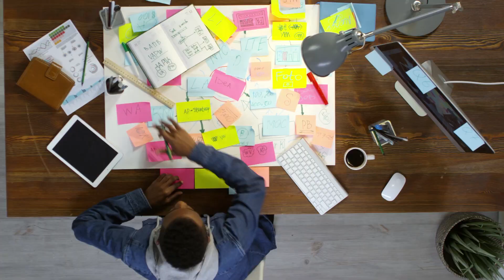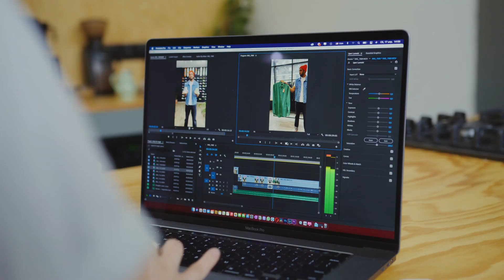5 Bagay Na Dapat Mong Gawin Ngayong 2023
TIMESTAMP:
0:00 Intro
0:03 Work on your communication skills
1:56 Stop chasing
2:53 Be smart and work hard
4:27 Focus on yourself
5:37 Limit the people you follow

PERSONALITY DEVELOPMENT:

* WAG Ka Mag JAKOL !! | 4 Bagay Na WAG Mong Gagawin Habang Teenager Ka | Masisira Ang Buhay Mo Dito
* 12 Bagay Na WAG Mong Gagawin Habang Teenager Ka Pa Lang | No REGRETS In the Future!

Hey !!! This is JC Styles I am teaching fashion and lifestyle tips for men for years now. I only started sharing these tips with my friends and clients who hired me just to go shop with them and help them fix their style and fashion. Until I've been featured in GMA 7 Brgy. LS "Talk To Papa" show where I talked about fashion and I've been a public speaker in different universities and organizations talking about  men's fashion and lifestyle.

I love fashion because it gave me confidence and opened a lot of opportunities for me. That's why I decided to start a YouTube channel to reach more men and share my wisdom about fashion and lifestyle to help you improve your style.

My mission is to provide valuable content and practical tips for you "kung paano pumorma ng simple" and "kung paano pumorma ng astig". I will share also "kung paano maging gwapo" and "mga tamang porma ng lalake".

Lastly, my visions are to become no. 1 YouTube channel about fashion and lifestyle in the Philippines and also to touched and helped 1 million men (subscribers) and helped them to feel good, look good and be happy about themselves.